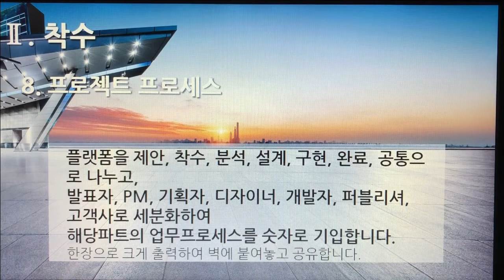[촬영] 3부. 플랫폼 개발구축(Build Platform Development) - 착수(BaseLine) 8. 프로젝트 프로세스